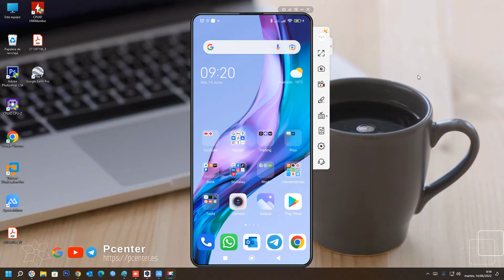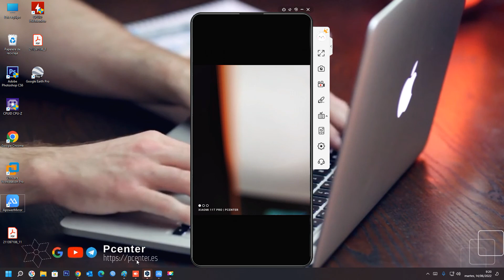✅ Poner marca de agua en las fotos de mi móvil Android, Crear marca de agua personalizada para fotos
En el video se explica, Cómo añadir una marca de agua a tus fotos en Android.